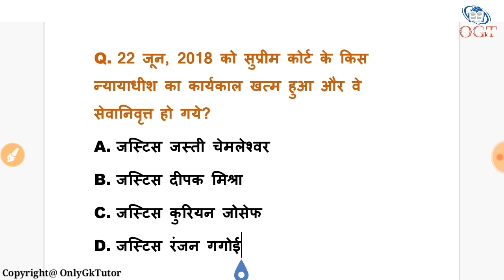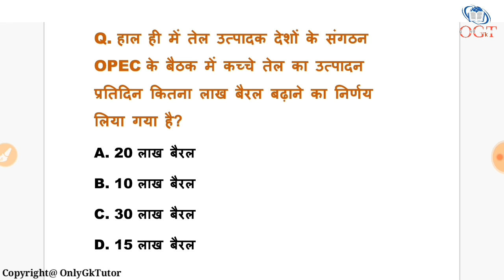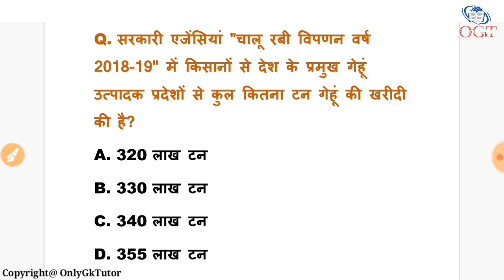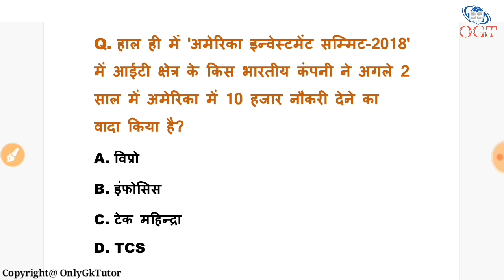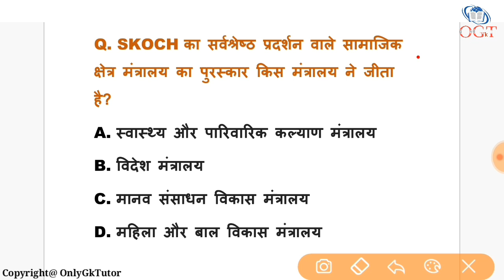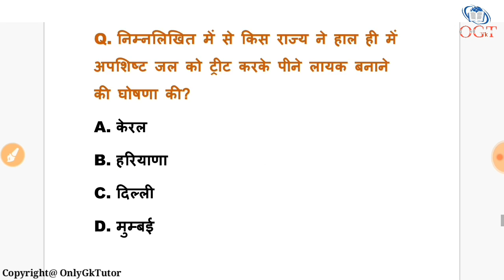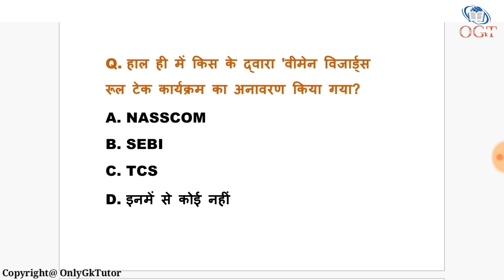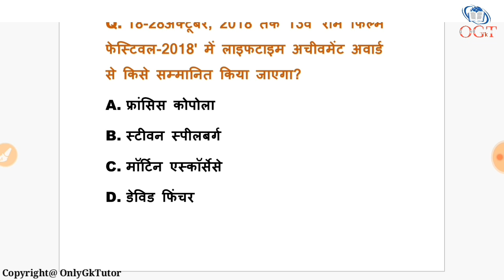24 June 2018 Current Affairs Hindi | Daily Current Affairs Quiz | important करेंट अफेयर्स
SSC, BANK, Railway, UPSC, PCS, Patwari and other govt. competitive exams ke liye Yaha GK aur Current Affairs ke Video Regular dale jate hain.

Check playlist and Don't Miss Any Video.